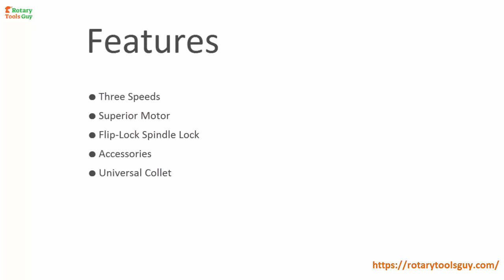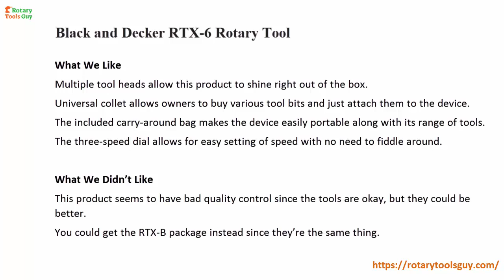Black and Decker RTX 6 Rotary Tool 2018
As a guy who works with various metals a lot, I find that a good rotary tool can be very useful. In this Black and Decker RTX-6 review, I’ll talk about why you should have this tool in your kit.
check more:
It may seem like a big investment. However, it is well-worth it for all that it can do.

Highlighted Features:

This tools has a three-speed dial that sets it either to 12,000 RPM/ 24,000 RPM/ 30,000 RPM.
Flip-Lock spindle lock makes it easy to change the tool heads.
The universal collet allows for any tool to be used with this device.
The powerful motor beats most competitors.
This product package is full of useful accessories.

C H E C K   M O R E   D E T A I L S :

C O N N E C T E D   O U R   S O C I A L   M E D I A